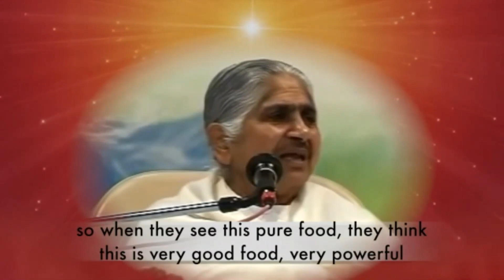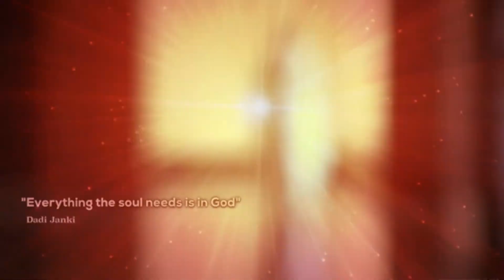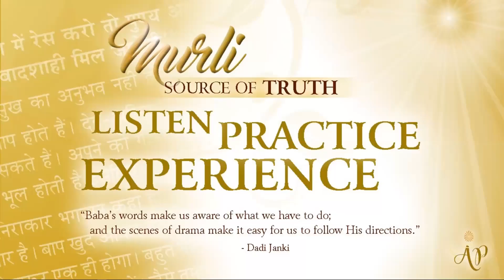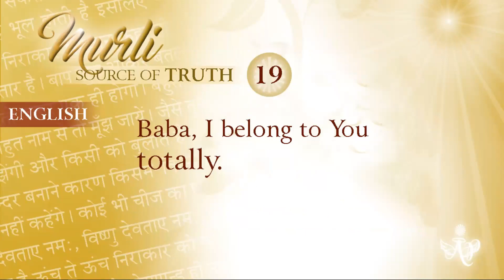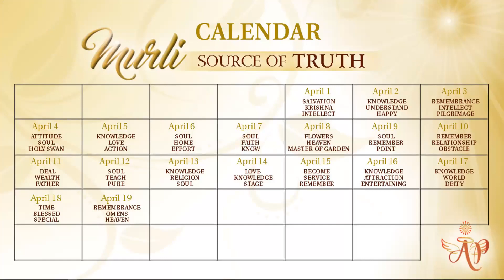Murli -Source of Truth #17 (Portuguese)